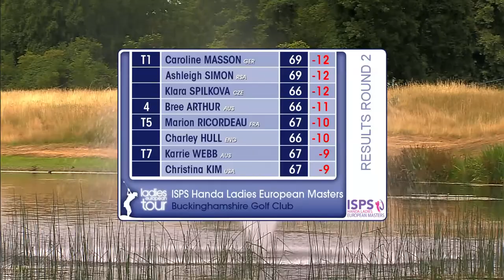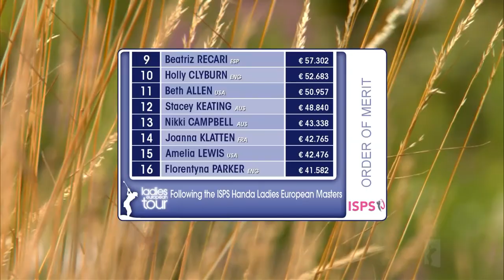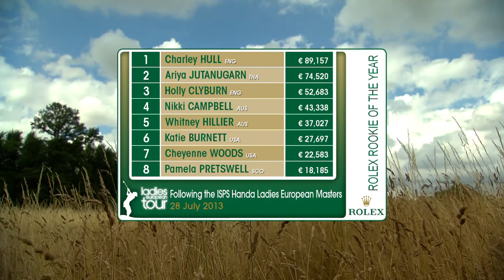LET Golf - ISPS Handa Ladies European Masters